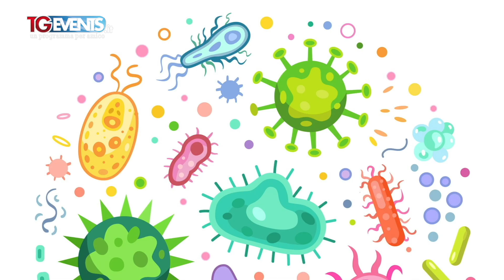Tutto fa brodo puntata 2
I fagiolini protagonisti della seconda puntata della rubrica culinaria direttamente curata da Luca Galtieri “Tutto fa brodo”